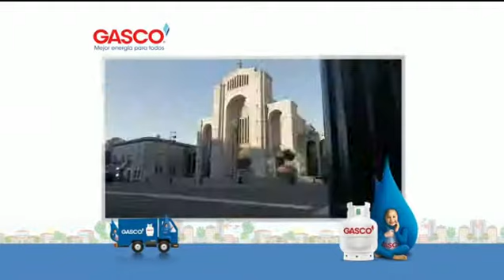MATINAL MENCION GASCO JUEVES 26 FEBRERO